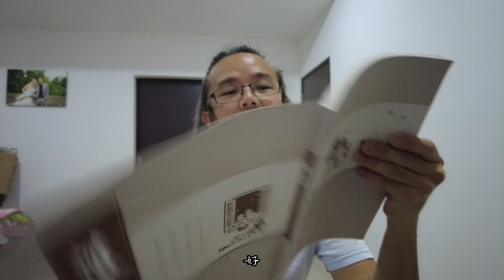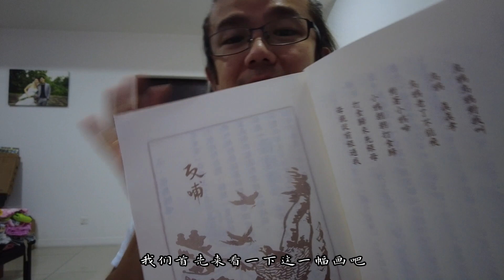护生画集 一 序，反哺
“我敬仰我的老师弘一大师，是因为他是一个像人的人。”

——丰子恺

《护生画集》是丰子恺先生最重要的一部漫画巨作。画集的诞生，缘起一份深厚的师生情谊。
1927年，29岁的丰子恺皈依佛门，为弘一法师的在家弟子。那一年，丰子恺与他的老师弘一大师同酝酿创作《护生画集》，丰子恺先生作画，弘一大师题写诗文，意在提倡仁爱、劝人戒杀从善，建立人与动物平等的观念，促进人与自然的和谐发展。
弘一大师嘱咐丰子恺，画集应是通俗的艺术品，应以优美柔和的情调，让阅者生发凄凉悲悯的感想。
第一集《护生画集》共50幅，每幅都由弘一法师配诗题字，于1929年出版，是丰子恺为祝贺弘一法师50寿辰的礼物。
弘一法师曾致信丰子恺说：
丰子恺回信承诺：“世寿所许，定当遵嘱。”这是丰子恺坚守一生，对弘一法师最郑重的承诺。
1942年，弘一法师圆寂，但是丰子恺仍然继续完成《护生画集》。
遵老师嘱托，此后，丰子恺每10年作一集。1973年，预感将不久于世的丰子恺，提前完成了第六集。
两年后，丰子恺先生去世。自1927年开始至1973年，这本画集前后创作过程长达四十六年之久。
丰子恺花了46年的岁月，坚守着十年画一本的盟约，完成了450幅图文并茂的《护生画集》，是由佛教界、文艺界诸位先贤、大师们绝世合作的结晶，是一部不可多得的文化精品。